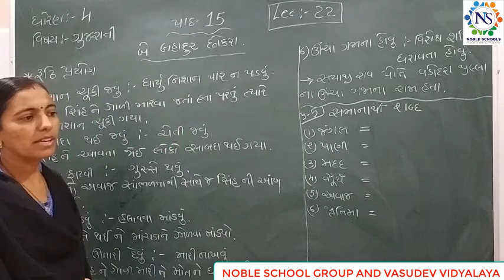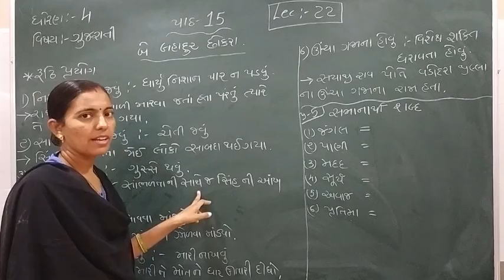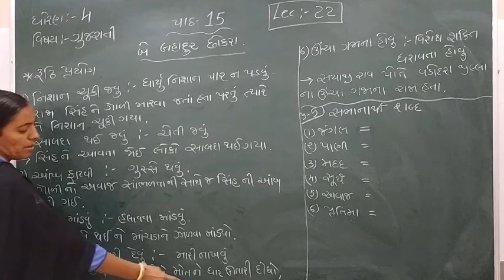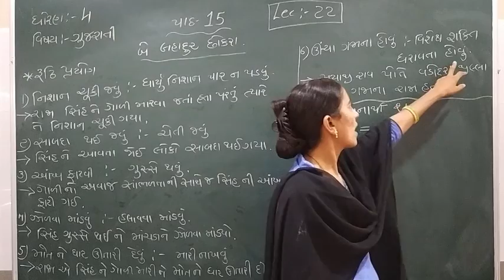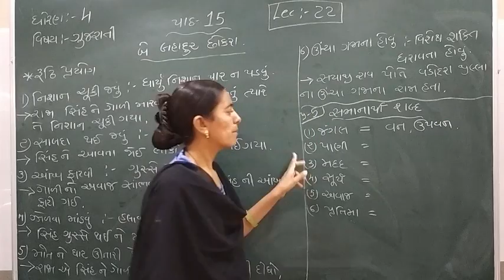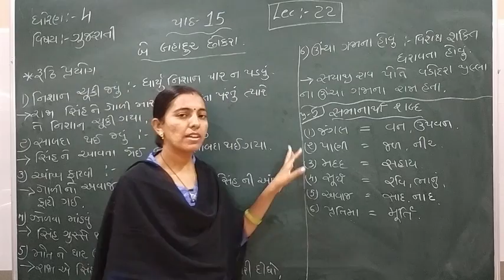Standard - 4 Gujarati Semester - 2 Lecture - 22 by Rachnaimadam